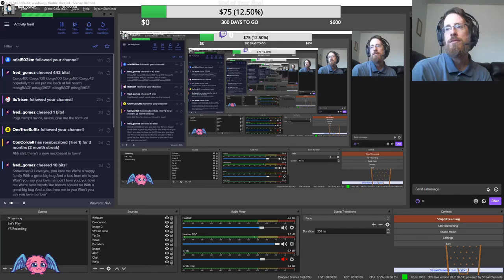Let's Play My Time at Portia Part 18 Twitch Upload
This is a blind play-though and all video is unedited with the exception to hide my personal screen.